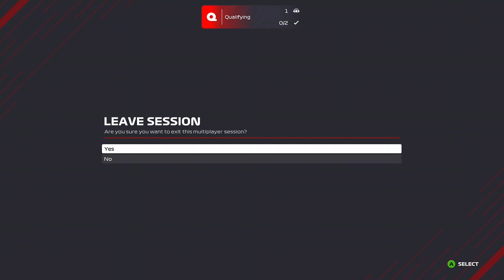XRL Realistic - Rd.23 - Zandvoort